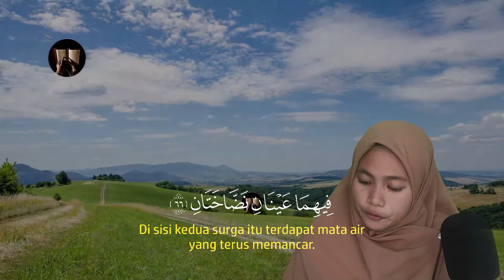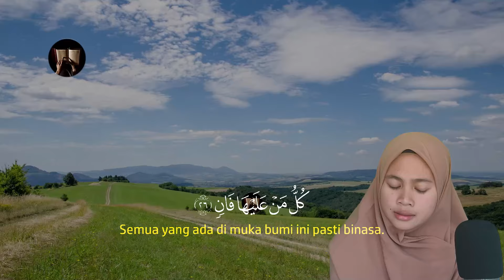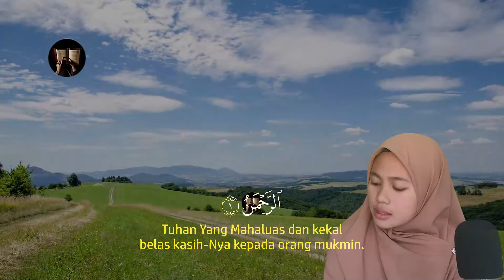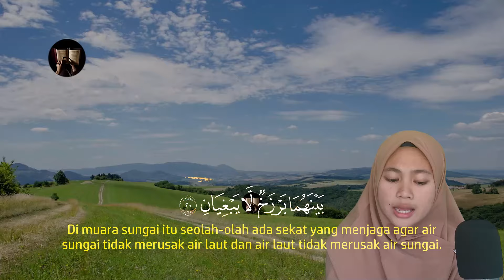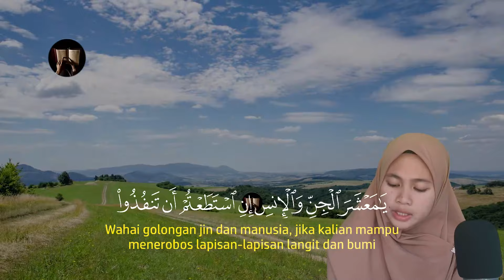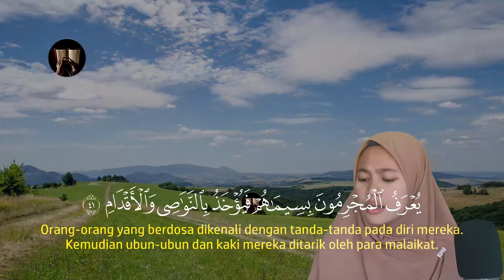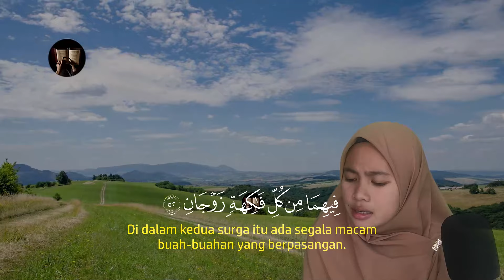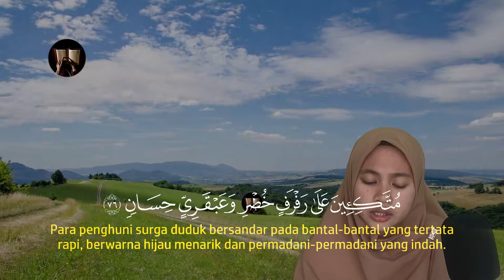DZIKIR PAGI HARI SABTU MERDU PEMBUKA PINTU REZEKI, REZEKI MELIMPAH RUAH